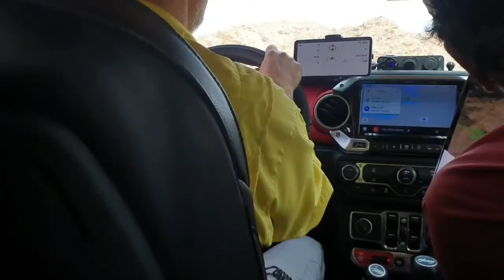off roading oman beautifull oman wadi rain crawl beach fun @guideoman